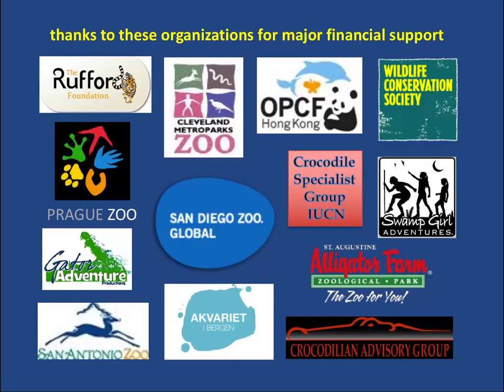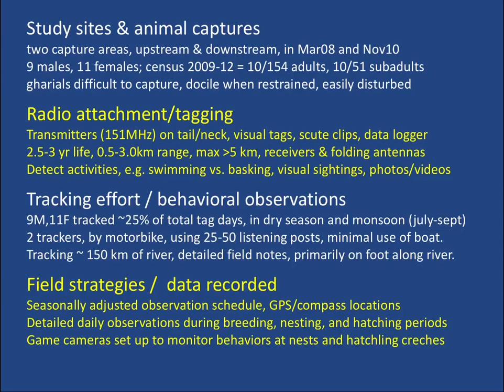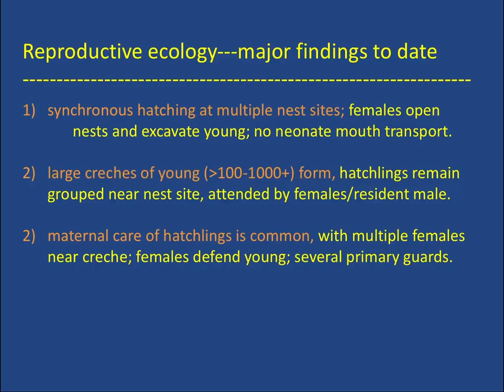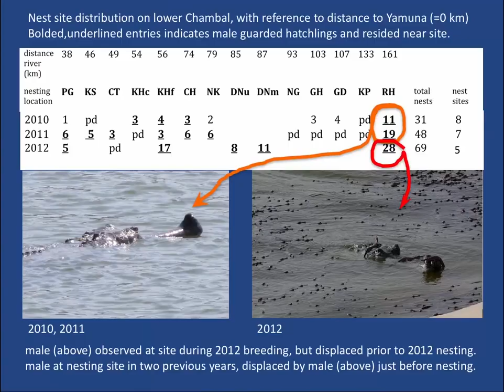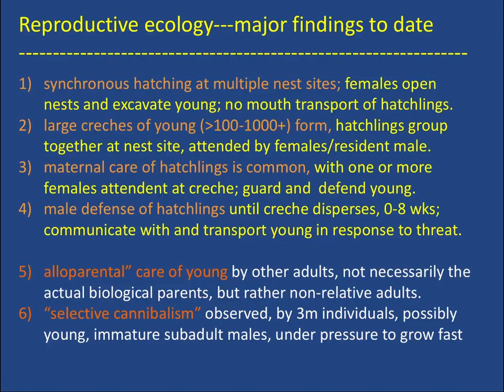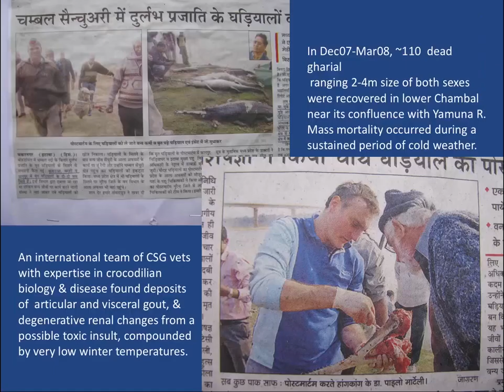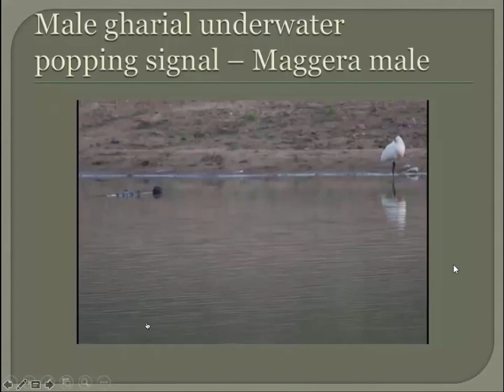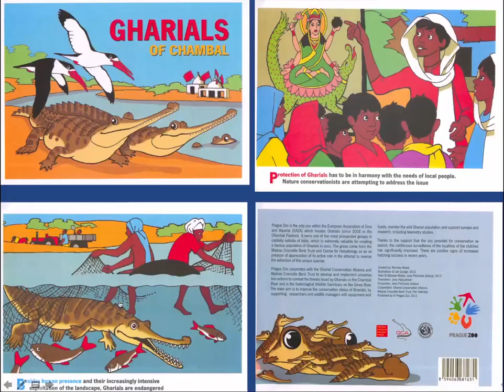Crocodilian Superdads Gharial on the Chambal River in North India by Dr. Jeff Lang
Presented by Dr. Jeff Lang Conservation Biologist, UMN Department of Fisheries, Wildlife and Conservation Biology at the Bryant Lake Bowl on March 18th, 2017.

In India, people and wildlife live together, side-by-side, and have for thousands of years. Conservation biologist Dr. Jeff Lang (UMN Fisheries, Wildlife and Conservation Biology) has traveled to rugged, “bandit” country in north India since 2008 to investigate the secret lives of gharial. This crocodilian species is a specialized fish-eater, growing to 18+ feet in length, that is critically endangered but survives today by moving hundreds of miles each year with the monsoon, up and down large rivers. Jeff’s recent work is revealing that gharials show extraordinary care for their young, guarding hundreds of hatchlings from predators, and exhibit complex social behaviors, not known in other reptiles. His talk will feature video clips of gharial behaviors, and highlight the challenges and adventures of working and living with wildlife and people in modern-day India.

for an audio of this episode, and to find years of back episodes!

In the Twin Cities area? Join us for our monthly Cafe! It runs September to May, every third Tuesday of the month at the Bryant Lake Bowl

Credits:
Host - Leah Peterson.
Audio Technician - Kyle Grindberg.
Podcast Video Producer - Kyle Grindberg.
Speaker - Dr. Jeff Lang Conservation Biologist, UMN Department of Fisheries, Wildlife and Conservation Biology.